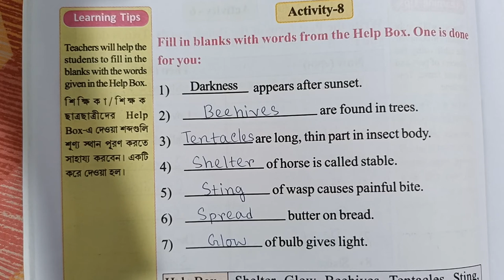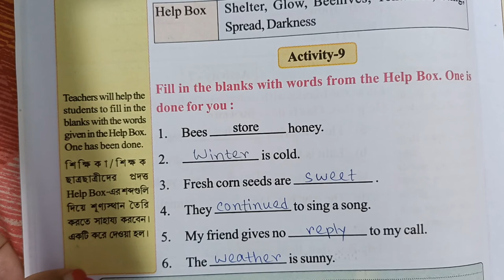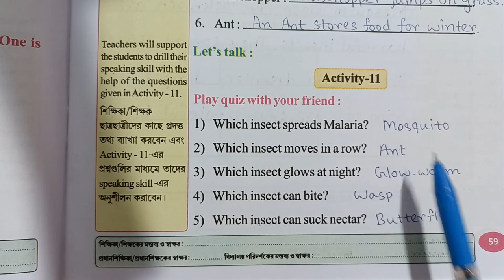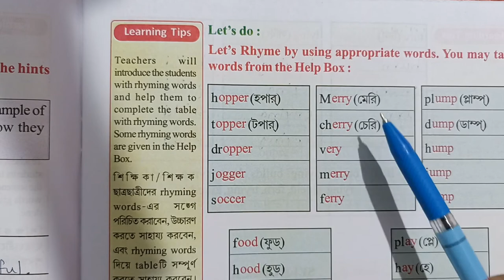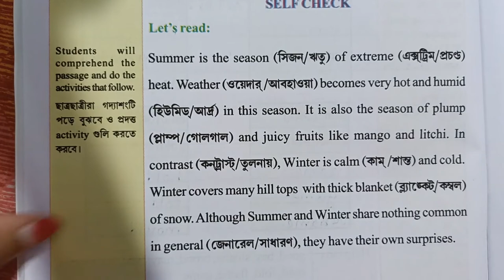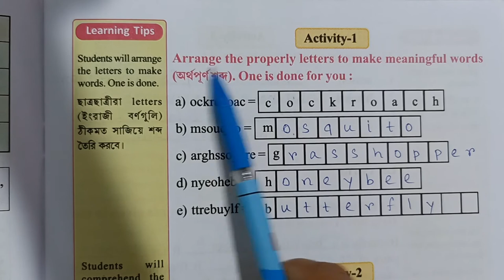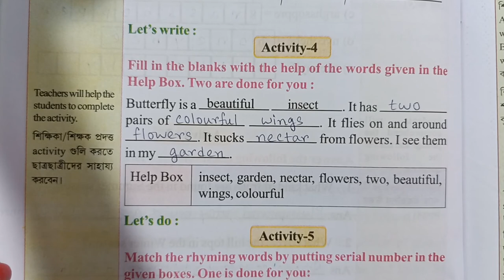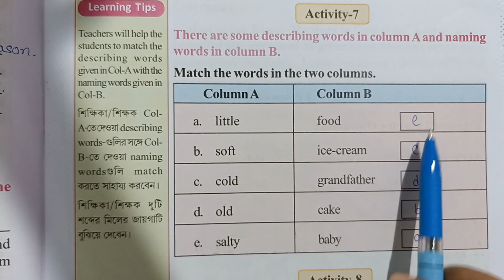Class-3|Wings part-2|Lesson-3|তৃতীয় শ্রেণী|ইংরেজি|page :58-65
class3 Class-3